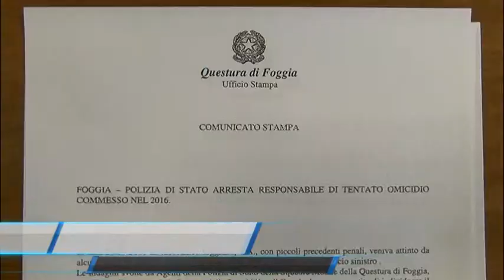Foggia Un arresto per tentato omicidio TG Teleregione 10 07 2017